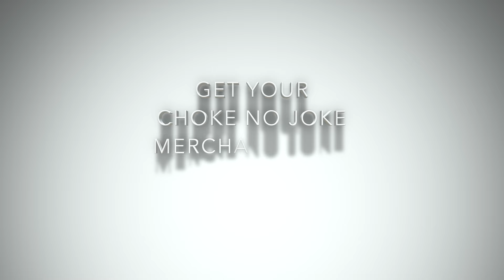"THIS IS THE FUNNIEST ISH EVER!" MASIKA & 40 MODELS IN HEDONISM II - CHOKE NO JOKE LIVE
Choke No Joke flashback in Jamaica at Hedonism II Swingers/Nudiest Resort.